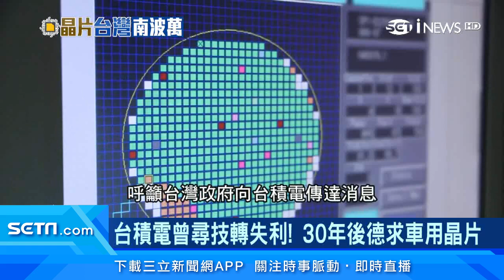台積電曾尋技轉失利！30年後德求車用晶片｜張忠謀「神預言」 料中台積電龍頭命運｜財經新聞｜94要賺錢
受到疫情衝擊，德國汽車產業處境艱難，希望提高晶片供給量，而且還指名要台積電，實際上，過去30年前，台積電曾率團前往德國西門子商談技轉技術，卻被轟出門外，但經過30年的累積，軟硬實力兼備的台積電，全靠專精跟人才匯留，搖身一變，站上全球晶圓代工龍頭。